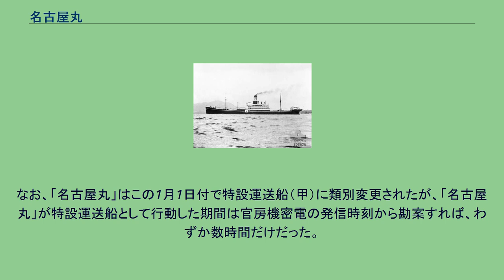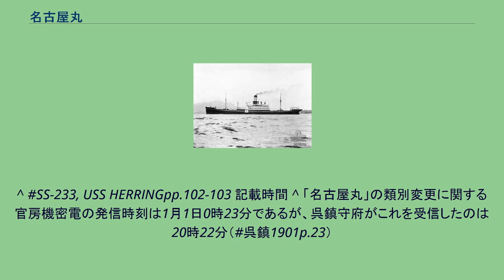名古屋丸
名古屋丸（なごやまる）は、石原産業海運、南洋海運が運航していた貨客船。
同型船に「淨寶縷丸」（浄宝縷丸）がある。
太平洋戦争では日本海軍に徴傭されて特設潜水母艦、特設航空機運搬艦として運用された。
1920年（大正9年）、石原広一郎によって南洋鉱業が設立される。
後に石原産業となるこの会社は、マレー半島バトゥパハやオランダ領東インド（蘭印）地域からの鉄鉱石輸入事業を行っていたが、当初は傭船により日本へと運搬していた。
1929年（昭和4年）に社名を石原産業海運と改め、海運業を開始することとなった。
川崎汽船や国際汽船などから貨物船を購入して、往航時の空船状態を利用し日本から蘭印への貨物輸送を行う。
また、昭和金融恐慌で休業に陥った台湾銀行から経営を委嘱された倉庫業も手がける。
2年後の1931年（昭和6年）3月16日からは定期航路事業に参入し、本格的な貨客船2隻の建造を計画する。
こうして建造されたのが「名古屋丸」と「淨寶縷丸」である。
「名古屋丸」は1932年（昭和7年）8月5日に三菱重工業長崎造船所で竣工し、ただちに蘭印航路に就航した。
しかし、「名古屋丸」と「淨寶縷丸」の就航は日本のみならず蘭印方面の海運業にさらなる波紋を投げかける結果となった。
もともと蘭印方面の航路は1914年（大正3年）設立の南洋郵船が神戸港とスラバヤ間の命令航路を受領しており、1916年（大正5年）には大阪商船が台湾と蘭印間の命令航路を受領し、1918年（大正7年）には日本郵船もカルカッタ航路の寄港地に蘭印諸港への寄港を開始。
さらにオランダの船会社ジャワ・チャイナ・ジャパン・ライン（JCJL）が1903年（明治36年）以来航路を開設しており、この四社間での運賃競争が激しかった。
競争の沈静化のため1921年（大正10年）にカルテルを締結して競争は一旦は収まった。
石原産業海運の割り込みはそういった競争の沈静している時に起こった。
カルテルに加わっていないため運賃を1割から2割も安く設定する事ができ、新たに投入された「名古屋丸」と「淨寶縷丸」もカルテル加盟各社の貨客船より割安な運賃で乗船する事ができた。
運賃面で不利となる南洋郵船、大阪商船、日本郵船とJCJLは慌てて石原産業海運をカルテル内に引き込もうと再三にわたって催促し、1933年（昭和8年）には日本政府の斡旋で一度はカルテルに加わった石原産業海運ではあったが、カルテル内で独自行動を引き続きとっていたことがJCJLの反発を招き、ついには会社の枠を飛び越えて日蘭間の国際抗争に発展してしまった。
そこで、日本政府の斡旋により1935年（昭和10年）7月15日に国策会社である南洋海運を設立し、日本郵船、大阪商船、南洋郵船および石原産業海運から航路と所有船を現物出資させて事態の沈静化を図ることとなった。
「名古屋丸」と「淨寶縷丸」も南洋海運設立と同時に移籍し、引き続き蘭印航路に就航した。
1941年（昭和16年）1月20日付で日本海軍に徴傭され、3月1日付で特設潜水母艦として入籍する。
3月14日から4月9日まで三菱重工業神戸造船所で特設潜水母艦としての艤装工事を終えたのち、第四潜水戦隊（吉富説三少将）に付属して南方作戦に協力。
1942年（昭和17年）3月10日付で第四潜水戦隊が解隊し、「名古屋丸」も間もなく4月10日付で特設航空機運搬艦に類別変更された。
類別変更後の「名古屋丸」は第十一航空艦隊（塚原二四三中将・海軍兵学校36期）に編入され、タロア島、カビエン、ラバウル方面などで行動した。
1943年（昭和18年）12月22日、「名古屋丸」は2隻の海軍徴傭船、「黄海丸」（三井船舶、3,871トン）および「麗洋丸」（東洋汽船、5,445トン）と4222船団を構成し、駆逐艦「雷」と海防艦「福江」の護衛を得て横須賀港へ向けトラックを出港する。
しかし、4222船団は12月31日夜からアメリカ潜水艦「ヘリング」 (USS Herring, SS-233) による追跡と攻撃を受ける。
12月31日夜の「ヘリング」の最初の攻撃では、「千鳥型水雷艇に魚雷を2本命中させて撃沈した」と判定された。
年明けた1944年（昭和19年）1月1日未明3時ごろ、「ヘリング」は 北緯32度15分 東経138度02分 / 北緯32.250度 東経138.033度 / 32.250; 138.033の地点で二つの目標に対して魚雷を発射...